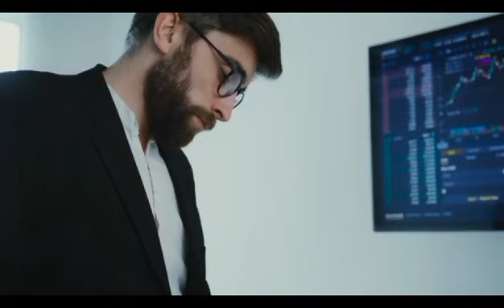Pi Network Launches with $314,143 Value: Launch Date Revealed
Pi Network Value revealed